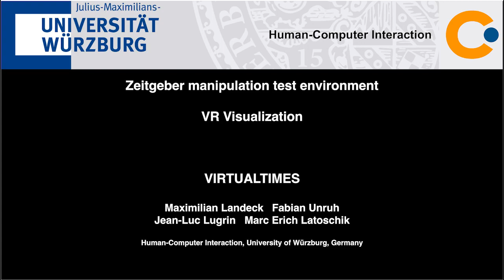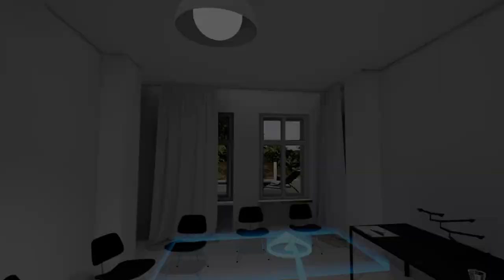Virtual Times - Metachron - Virtual Zeitgeber Realtime Modification Example